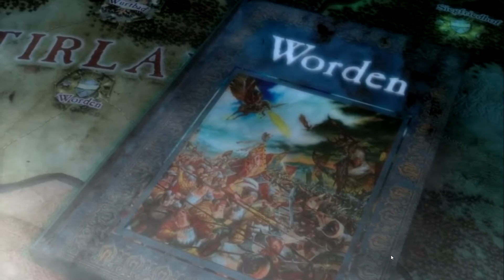Warhammer Quest #9 - Kleidender Kopfschmuck [1080p][60fps]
Wir haben von einem weiteren Artefakt erfahren, das wir aufstöbern werden. Champions Runenhelm lautet der Name des mystischen Ausrüstungsgegenstand. Also greifen wir unsere Schwerter und ziehen los.